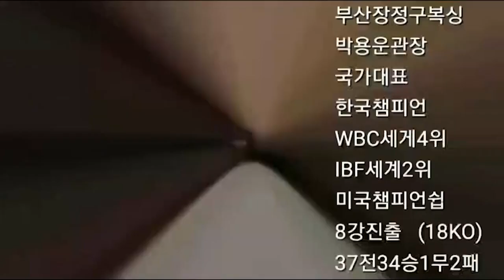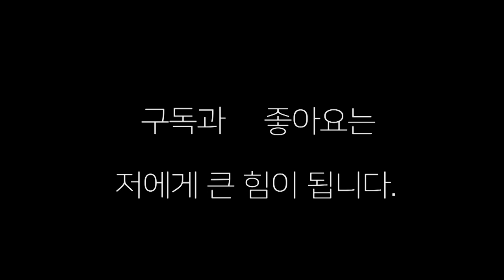UFC 김경록선수 대 킥복서 진시준선수 스파링을 본 !! 장정구챔피언의 일침!!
UFC 종합격투기 김경록선수와  킥복서 진시준선수와의 스파링